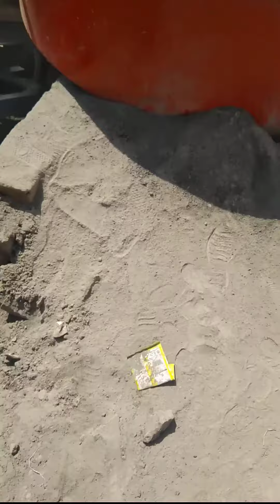secondhand 15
Fly ash Bricks and Blocks Making machine